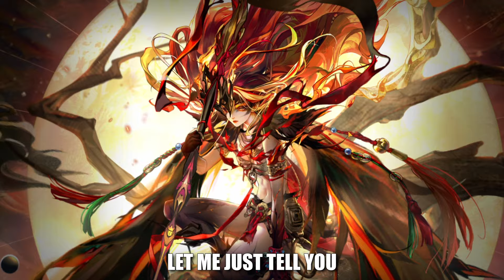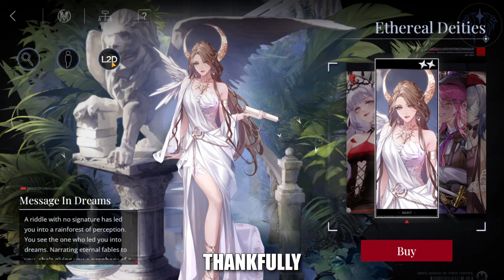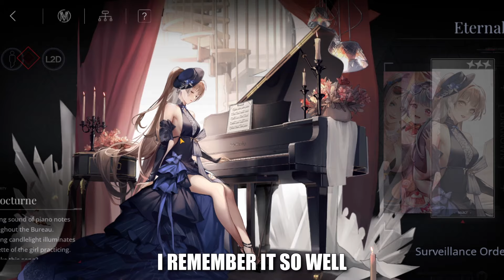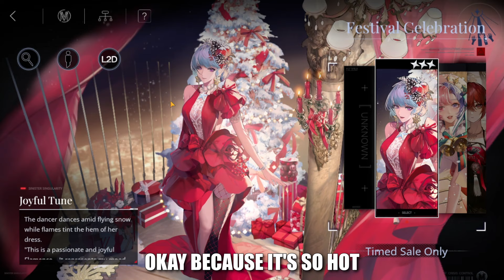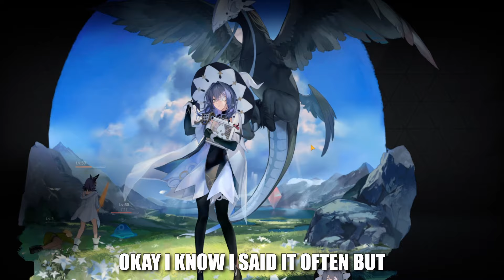All Path to Nowhere Skins in 2024!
We are going to take a look at all the skins in Path to Nowhere! All skins Path To Nowhere has to offer so far in 2024.

Timestamps:
0:00 - FREE SKIN
0:53 - BEST BIRB DAUGHTER
1:24 - SKINS OLDEST TO NEWEST